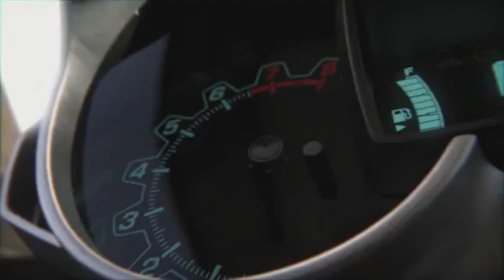Introducing the Chevrolet Sanic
Introducing Chevrolet's all-new, U.S. built small car, the Sanic.